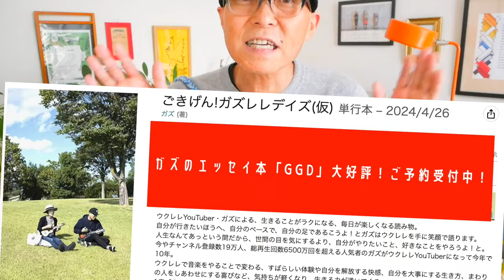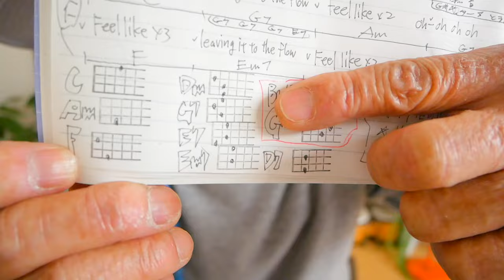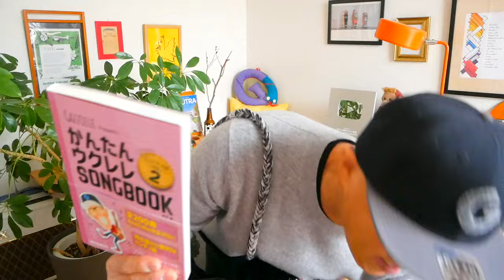milet×Aimer×幾田りら - おもかげ (produced by Vaundy) 【ウクレレかんたんコード&レッスン】おもかげ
・初心者Ver 2:36　・かっこいいVer  22:03

裏拍１６ビートの解説はここ！

G-Laboガズレレ現在大好評にて販売予約受付中！
《G-Labo祭り》特価ありーウクレレたちの詳細はここ

NEWS▶︎▶︎▶︎《出版記念 -無料- イベントのご案内》
​5/11＠東京目黒にて！ガズの新刊【ごきげん！ガズレレデイズ〜GGD】 （主婦の友社刊）